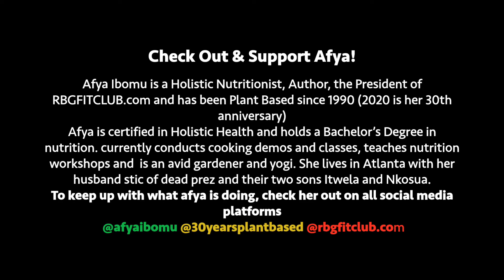VOX 5: How To Stay Healthy and Productive on Quarantine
Keeping up with school assignments can be difficult and cause stress while at home. To help with health and productivity, VOX ATL staff writer Bria Brown shares what has helped her and gives tips and resources.